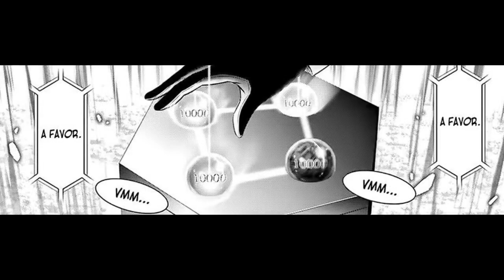Plunderer Capitulo 43 "Esperanzas protegidas,esperanzas destruidas"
Si el manga es licenciado en tu país apoya al mangaka comprándolo de manera legal.

Autor: Minazuki Suu

Name: Plunderer